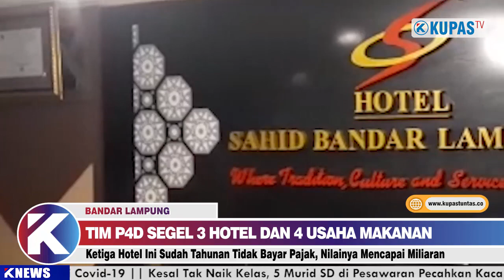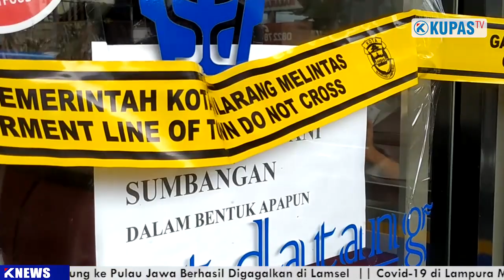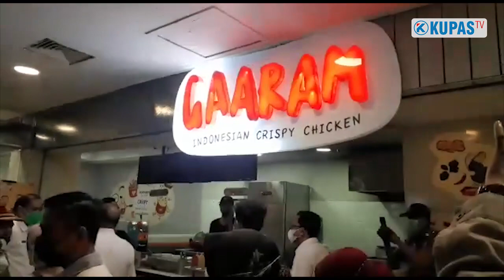TIGA HOTEL DI LAMPUNG DISEGEL KARENA NUNGGAK PAJAK!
BANDAR LAMPUNG, kupastuntas.co - iga hotel di Bandar Lampung disegel oleh Tim Pengendalian, Pemeriksaan, dan Pengawasan Pajak Daerah (TP4D) Kota Bandar Lampung karena menunggak pajak. Ketiga hotel tersebut adalah hotel Marcopolo, hotel Sahid, dan hotel Sari Damai.

Penyegelan ini dilakukan pada Rabu 23 Juni oleh sejumlah aparat pemkot. Kepala Badan Pengelola Pajak dan Retribusi Daerah Kota Bandar Lampung, Yanwardi mengatakan bahwa Hotel Marcopolo telah menunggak pajak hotel sejak Februari 2019. Dengan proyeksi tunggakan sebesar Rp 20 hingga 25 juta rupiah per bulan. Sehingga pajak hotel yang menunggak diperkirakan mencapai 400 Juta rupiah.

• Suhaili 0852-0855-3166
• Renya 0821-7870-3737